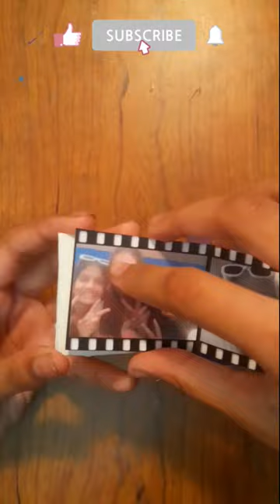DIY Photo Camera Gift Idea | Best out of waste | Soapbox craft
How to make a DIY camera from Soap box

materials:
1. soap box
2. A4 size paper
3. colour pen
4. ribbon
5. glue
6. scissor
7. cutter
8.stickes
9.photos printout